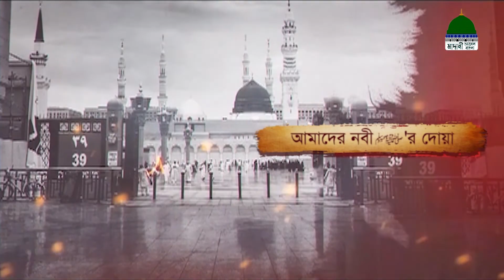Historic Supplication l স্মরণীয় দোয়া পর্ব - ০৩ l Soroniyo Doa Ep#03 l Madani Channel Bangla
মাদানী চ্যানেল বাংলা নিয়ে এলো ঐতিহাসিক দোয়া সম্বলিত অনুষ্ঠান “স্মরণীয় দোয়া” নিজে দেখুন এবং অপরের দেখার সুযোগ করে দিন।

Program: Soroniyo Doa Ep#03

Speaker: Muhammad Bagdad Attari (Dubbed)
Published by: Madani Channel Bangla (Dawateislami)